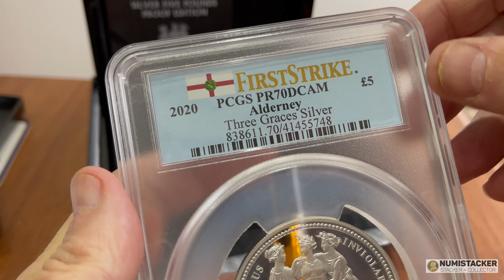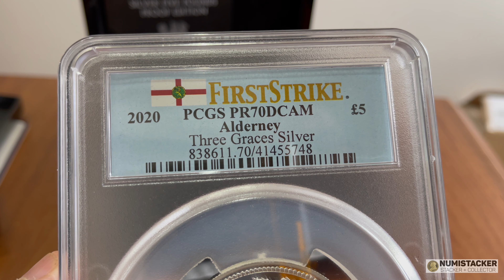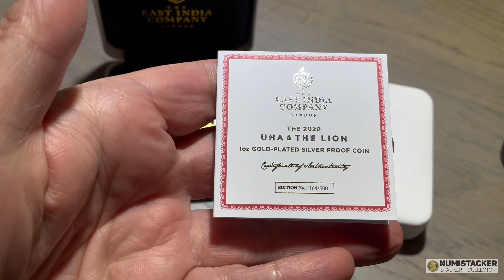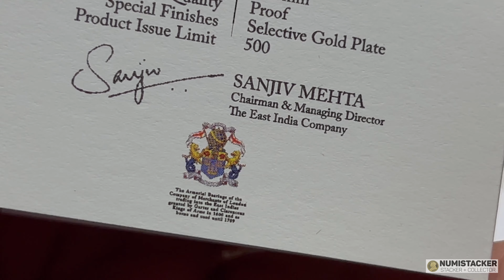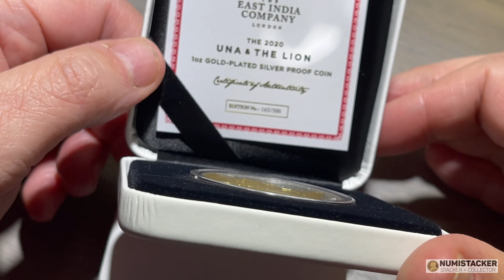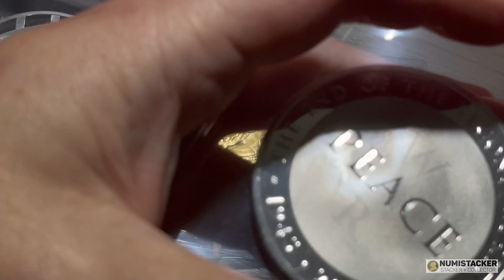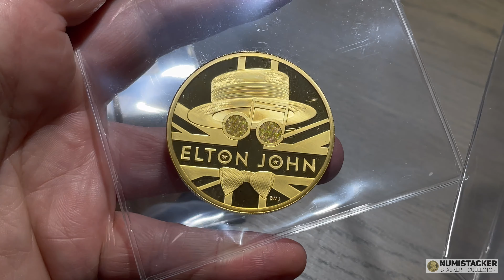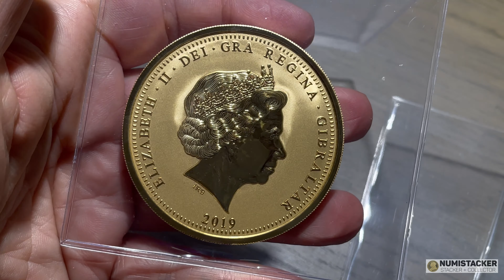XXL size coins for grading, the new St Helena Una and the Lion Silver Gilded release of 500 coin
A varied bunch in this video. Arrivals in XXL size for grading, the new St Helena Una and the Lion Silver Gilded release of 500 coins and plenty of other coinery and suchlike.

Promotions
For modern Royal Mint coins use The Coin Connection.

956